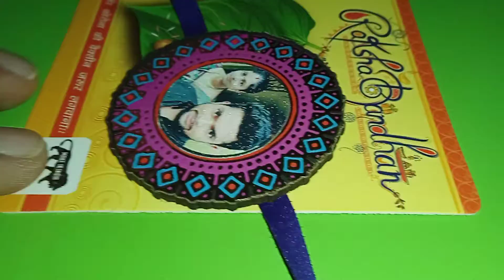12 August 2022(2)